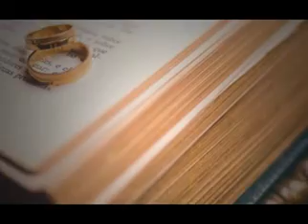Ab Aik Acha Proposal Hai || Jald Shadee || Marriage | Wedding | Marriage Ceremony 21454